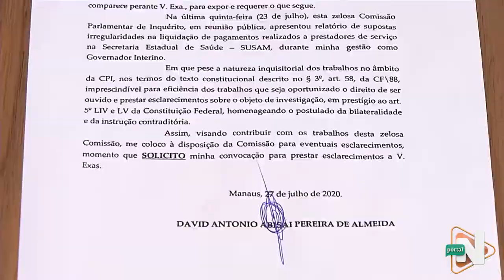cpi da saúde WF control